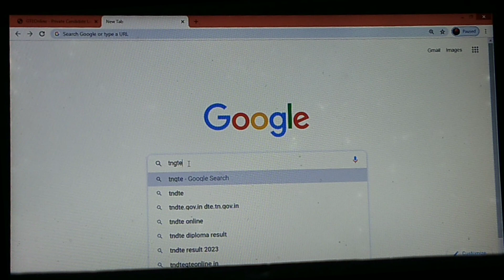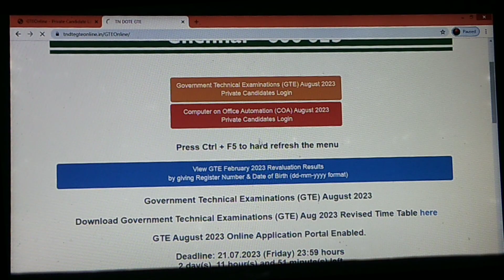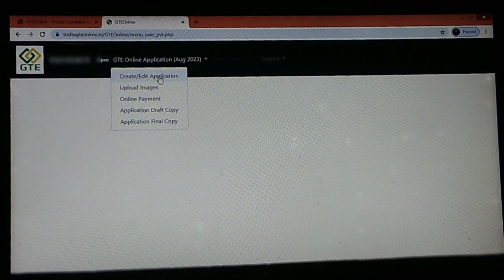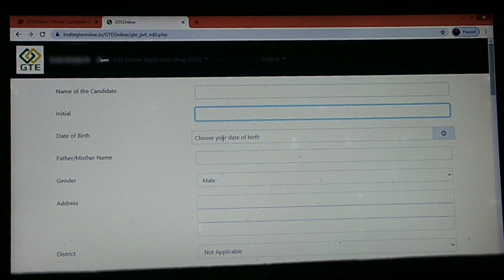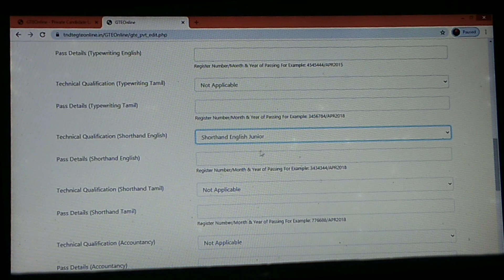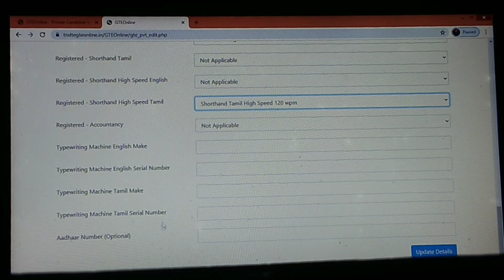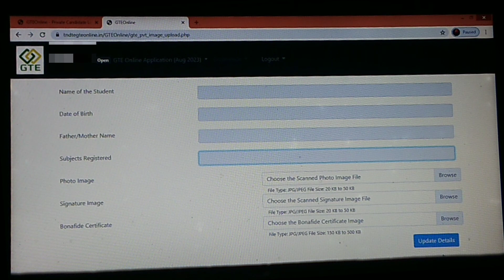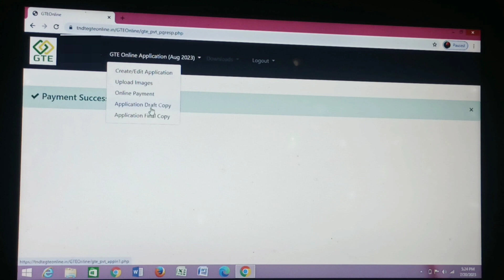Shorthand Exam Online Application Applying Process/August 2023/shorthand speed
Shorthand Tamil & English
* Shorthand Tamil & English Senior Speed practice
* Shorthand  Tamil & English Junior Speed Practice
* Shorthand Lesson class learning

👇👇Hello Frds information about our channel video👉👉👉👉

   💎 Shorthand speed practice videos upload.
   💎 Shorthand Tamil & English speed Dictation videos upload.
   💎  Shorthand speed videos uploaded our channel should be translated and then read.  Next one should practice each speed 5 to 10 times and write and read.

👉 This speed is taken from shorthand book and this speed is the speed asked in exam question paper.
👉 After writing this speed transcribe and check it.

🌹Shorthand videos will be posted.
🌹 Shorthand Tamil & English basic class video will be posted.

🌹Also if you have any doubt comment in the comment box.